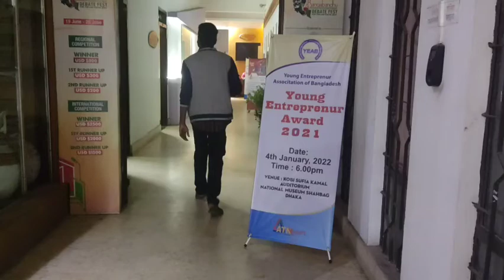Young entrepreneur award 2021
young entrepreneur association of Bangladesh

My favourite Zoltan BD (Nusrat Islam) apu